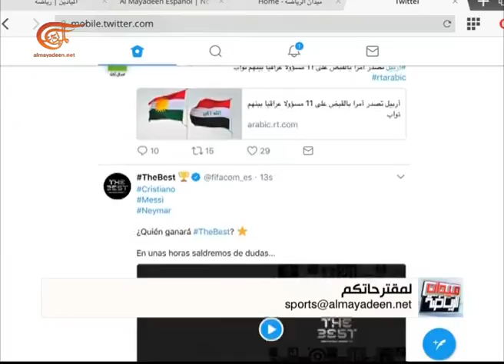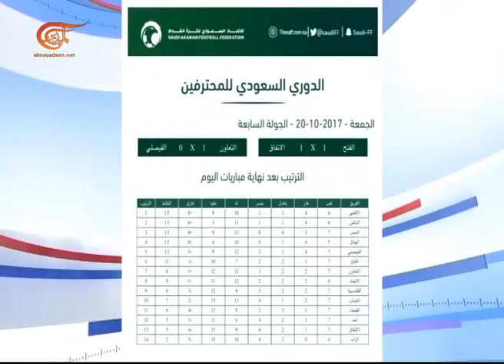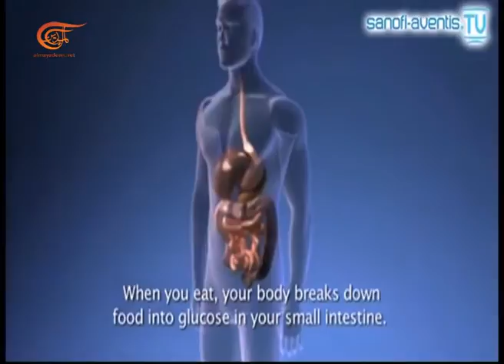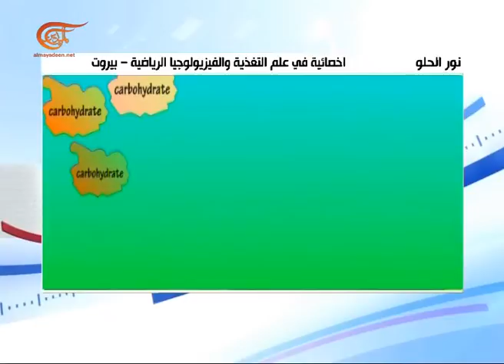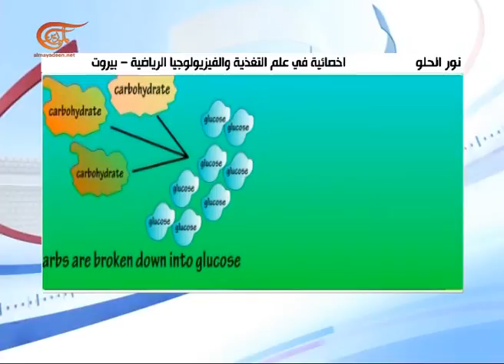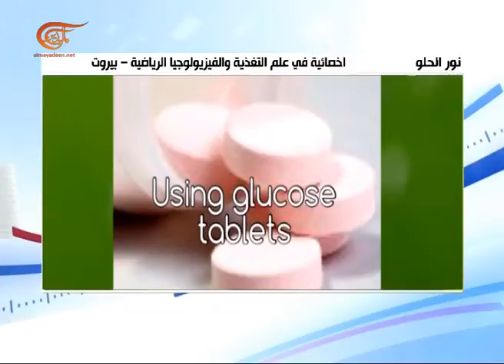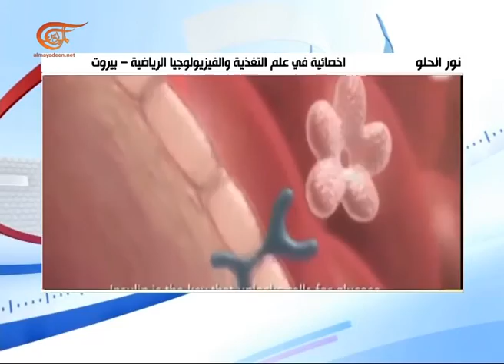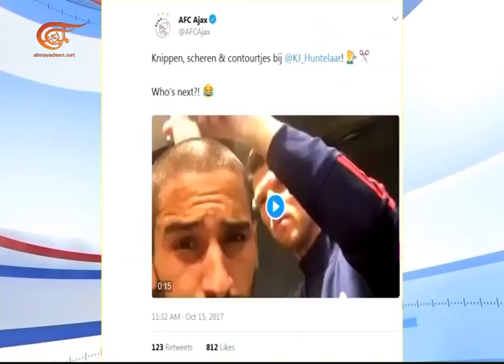ميدان الرياضة | 23-10-2017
تقديم: جوزيف أبي شاهين وأماني مهنا
إعداد:  القسم الرياضي
إنتاج:  سليم عواضة